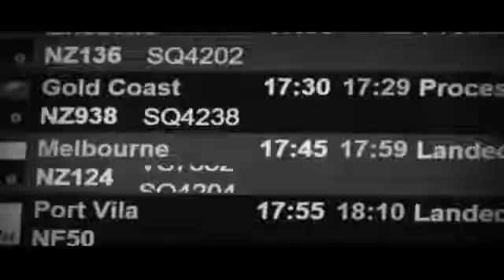Bad - Sidhu Musewala (Full Video) Game Sidhu Musewala New Punjabi Song 2020